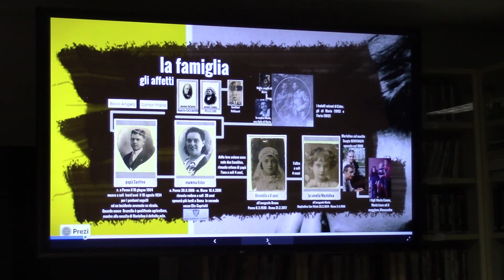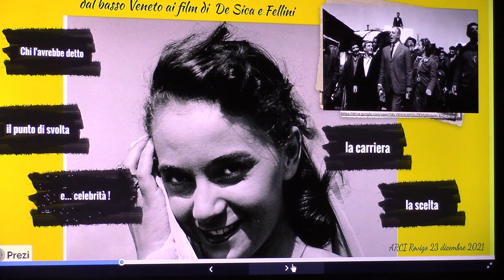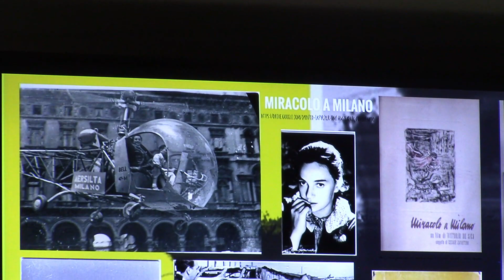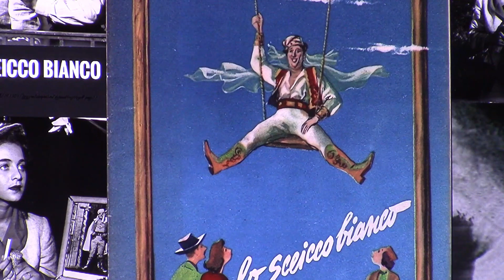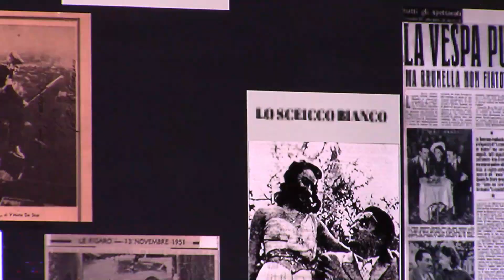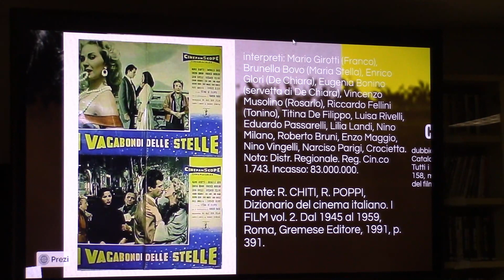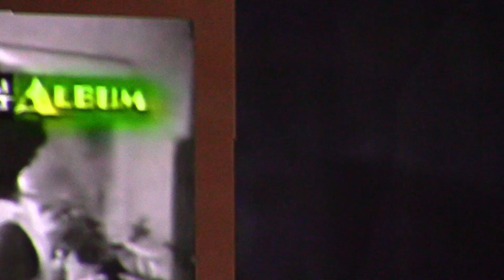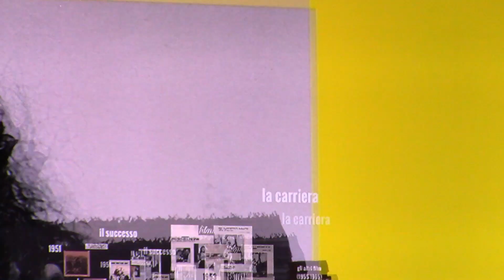Brunella Bovo.Attrice scelta da V.De Sica e F.Fellini.Di Luca Canazza. pres. Andrea Tincani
Novità Librarie